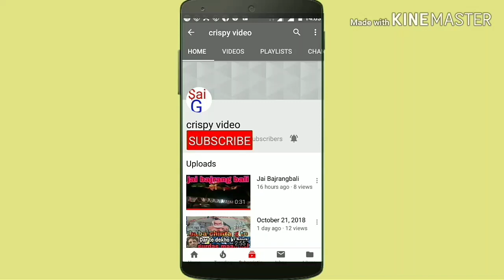Satguru ravidas ji Maharaj new shabad hath jod ke dar tare te by Simran 2019